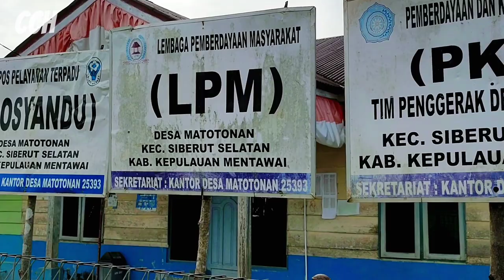PAGI CERAH DI MATOTONAN